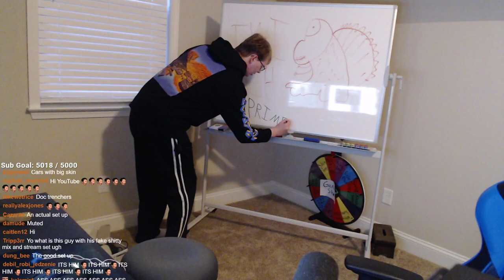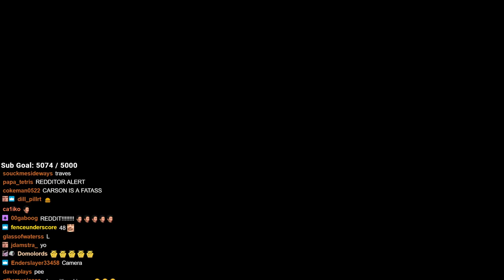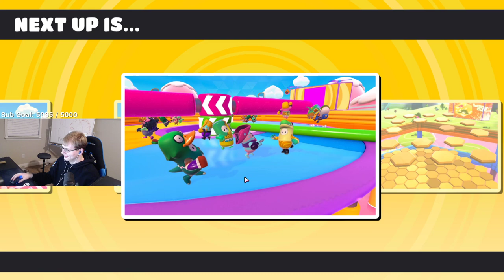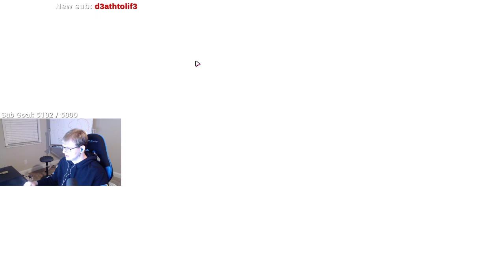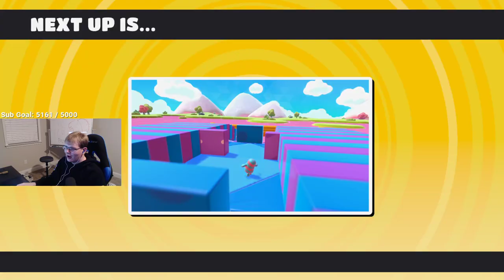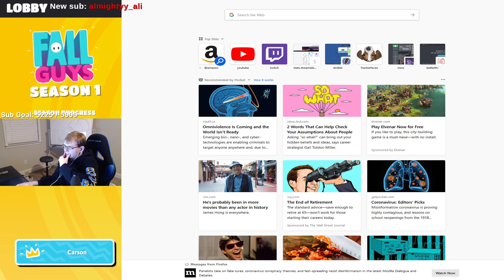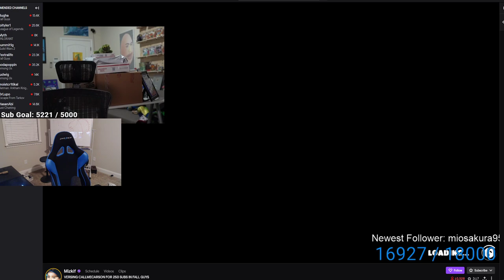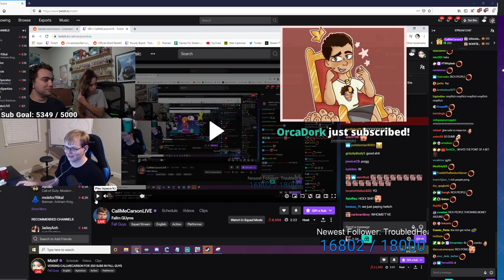CallMeCarson VODS: Fall Guys First Impressions!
Streamed on